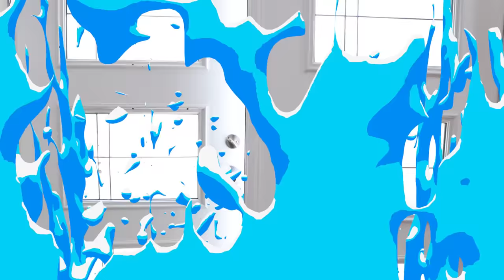Pirate Ryan found treasure at the Mermaids Liar!